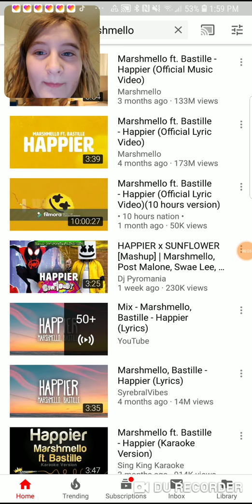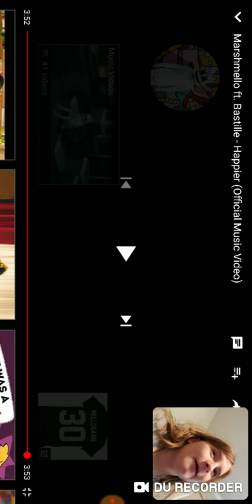Reaction to marshmallow happier